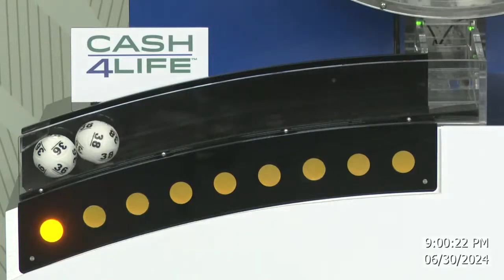Cash4Life Drawing 06-30-2024